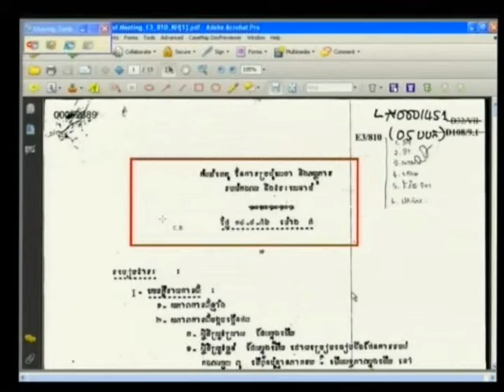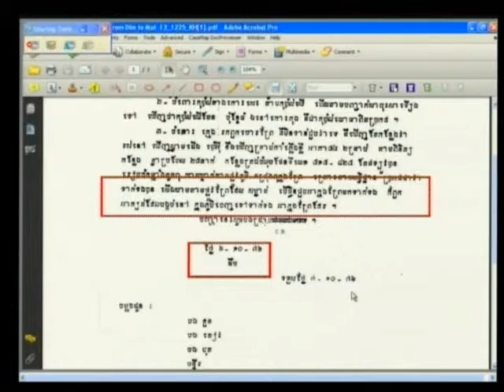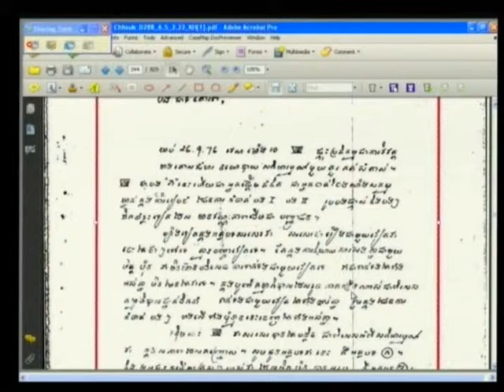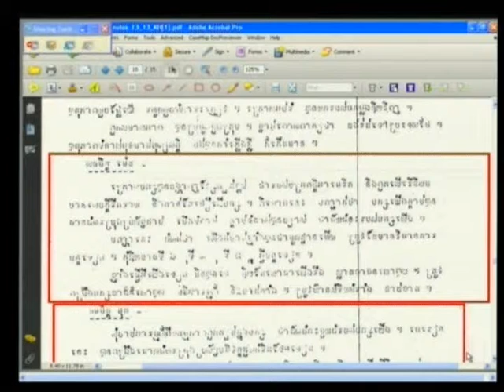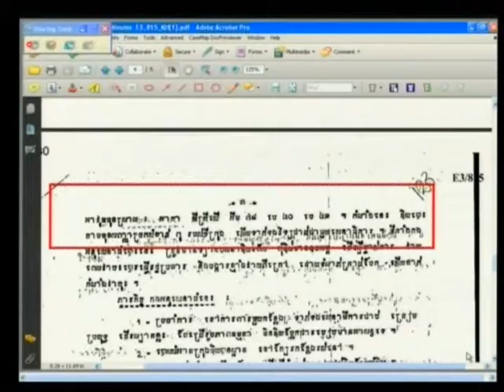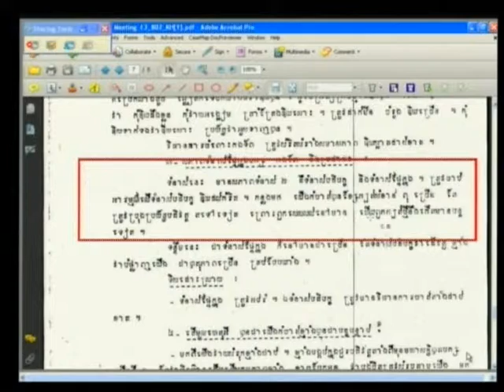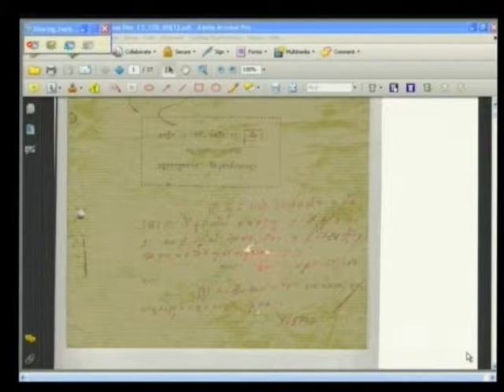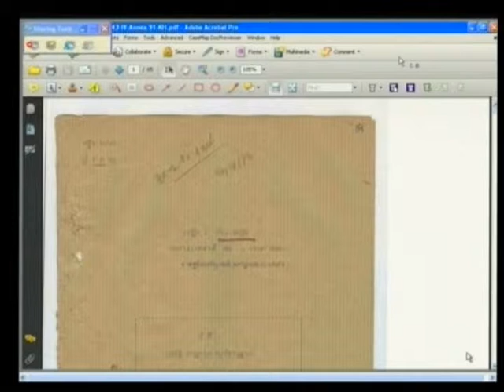Session 1, 22 January 2013 (English/French)